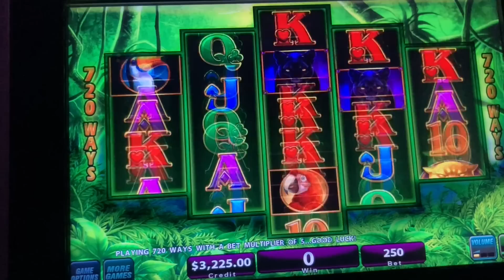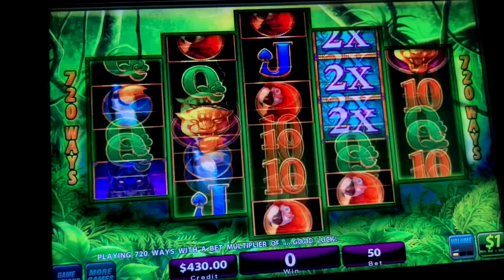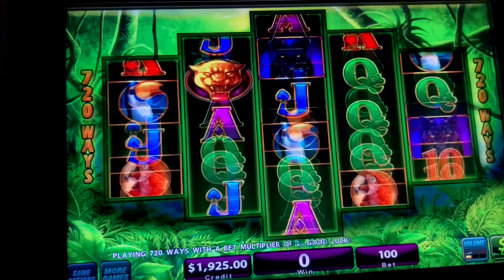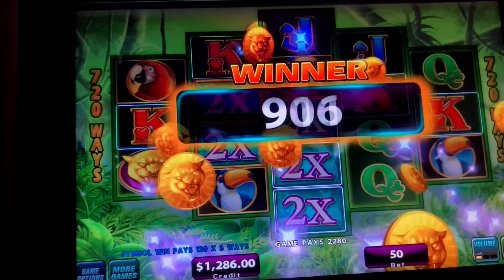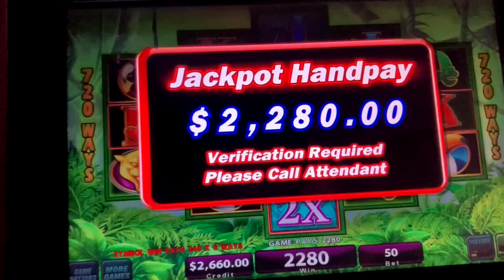PROWLING PANTHER ON HIGH LIMIT SLOT MACHINE ★ MASSIVE JACKPOT WIN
WELCOME